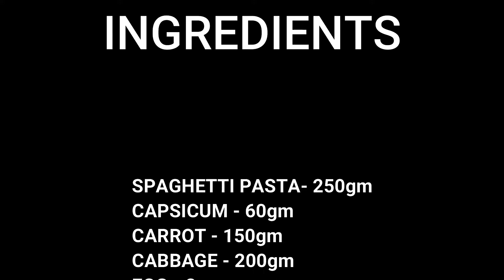KERALA STYLE SPAGHETTI RECIPE | RED FLOWER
KERALA STYLE SPAGHETTI RECIPE

BY :- SHIJI JOHNSON

INGREDIENTS :-

SPAGHETTI PASTA- 250gm
CAPSICUM - 60gm
CARROT - 150gm
CABBAGE - 200gm
EGG - 2
BEEF - 250gm
GARLIC - 8
GINGER ) Paste
PEPPER - 1.5Tsp
SOYA SAUCE - 1.5Tbsp
SALT
VEG OIL

ALSO SUPPORT :-